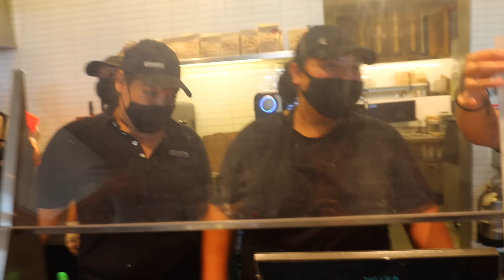UNDERWATER DATE WITH MY CRUSH!!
700k likes and I'll take pierson on a NORMAL date! hahaha
COMMENT "done" as many times as you can to be next week's shoutout!

Follow the squad:
Lexi Hensler - @lexihensler
Dom Brack - @thedombrack
Mason Fulp: @Mason Fulp
Pierson: @pierson

24 hours challenge last to leave wins 10,000 gymnastics haunted clowns scares scaring friends surprising  (overnight dares best friends pranking) underwater date best